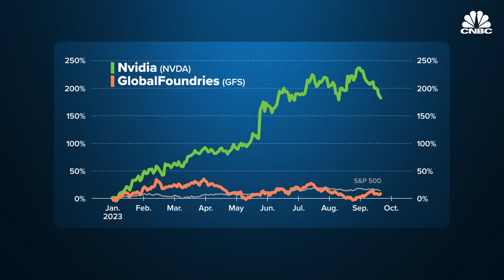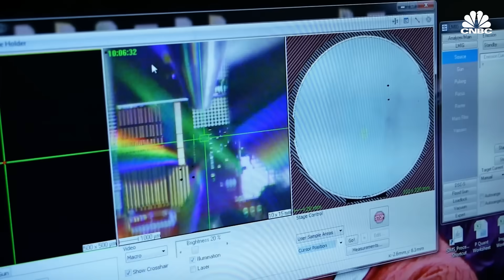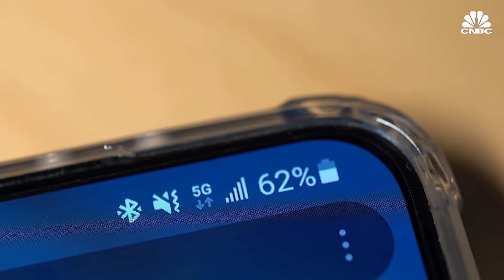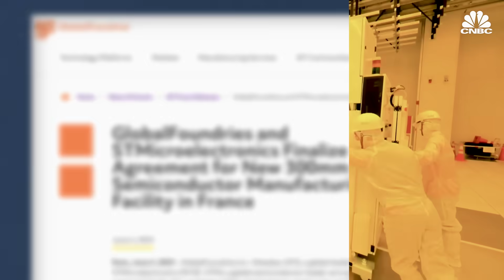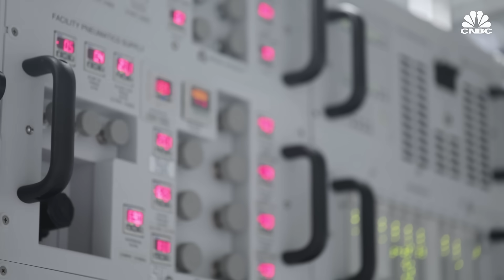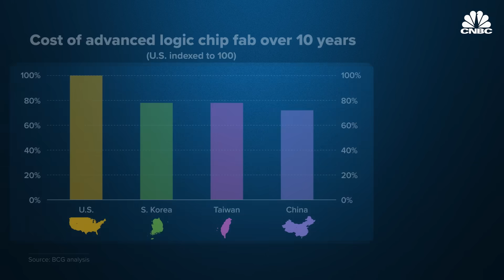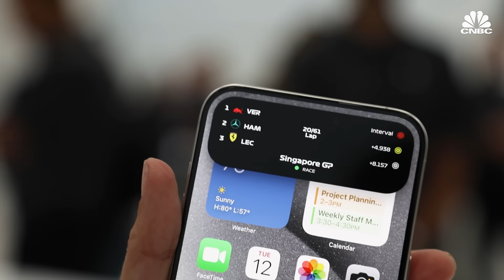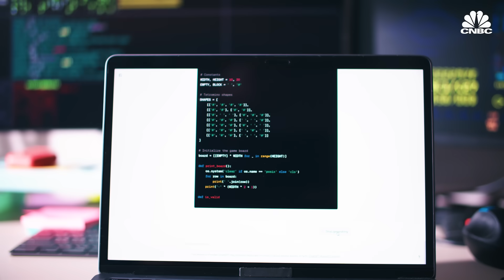Why GlobalFoundries’ Chips Are So Important To The U.S.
In its short 14 year history, GlobalFoundries has risen to the world’s third largest chip foundry. Although it’s not manufacturing chips at the bleeding edge, or seeing tremendous gains from the generative AI boom like Nivida has, GlobalFoundries is quietly helping power nearly every connected device. Its chips are inside every high-end smartphone, cars, smart speakers and yes, the servers running generative AI. It’s also the only major chip foundry based in the U.S., giving it an edge as tensions with China cause concern over the world’s reliance on chips made in Taiwan by TSMC. Now it’s spending about $7 billion to expand production in parts of the world with lower risk: Singapore, Germany, France, and upstate New York. CNBC went to Malta, New York, for a firsthand look at the expansion and to ask how it plans to stay ahead while focusing on the older chips still essential for everyday devices.

Chapters:
2:19 - Exiting the leading edge
5:45 - Global growth
9:48 - Making chips in America
13:42 - Defense, autos and AI

Produced and Shot by: Katie Tarasov
Edited by: Amy Marino
Supervising Producer: Jeniece Pettitt
Animation: Jason Reginato
Additional Camera: Erin Black, Carlos Waters
Additional Footage: AMD, Getty Images, NXP, NextGenInfra.io, Nvidia, Patrick Moorhead, TSMC, WNYT